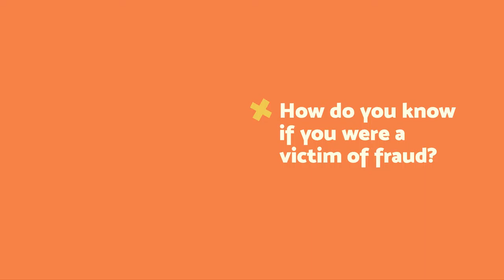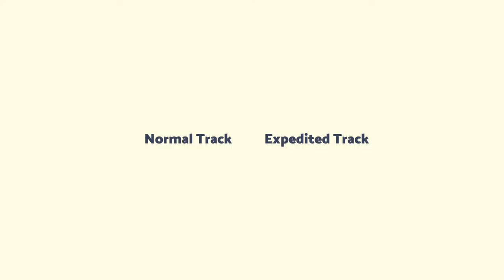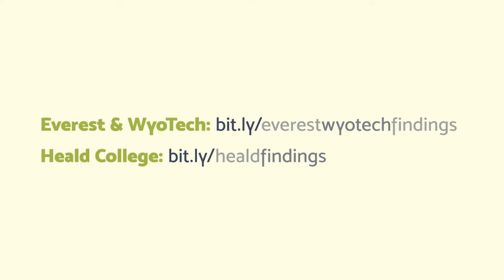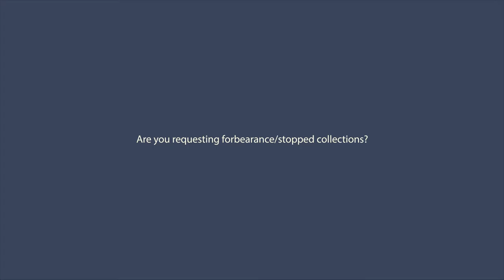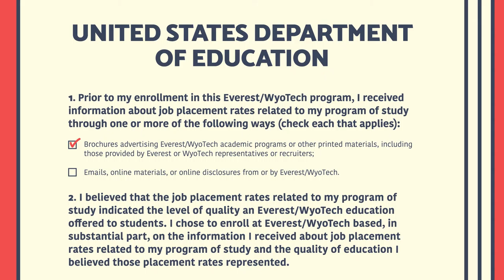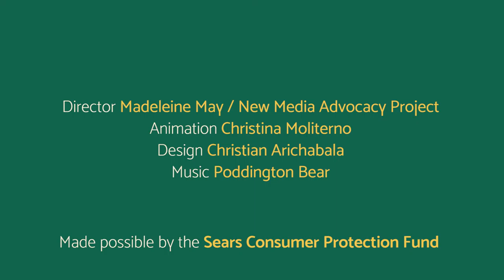For Victims of For-Profit Colleges: Apply for Federal Loan Relief for Free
In 2015, Department of Justice found that Corinthian College Inc, the company that owned Everest, WyoTech, and Heald colleges, had routinely lied to their students in order to drive up enrollment rates. For this reason, the US DoE offers federal debt relief for former Corinthian students through a process known as “Borrower Defense to Repayment.” Defense to Repayment is a government program that allows student who were defrauded at their school to apply for federal loans forgiveness.

Public Counsel, the largest pro bono law firm in the nation, partnered with the New Media Advocacy Project on this series of videos that help former Corinthian students navigate the complicated process of applying for federal debt relief.

for more resources on how to apply to get your loans forgiven through the US Department of Education's Borrower Defense to Repayment program.